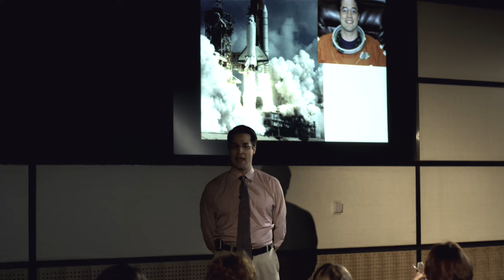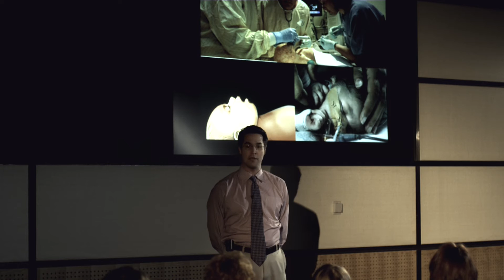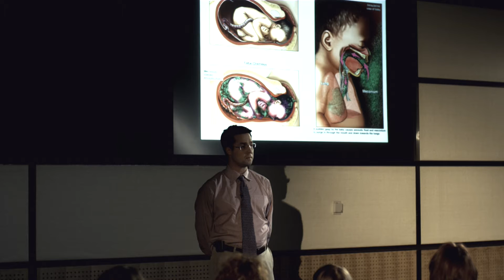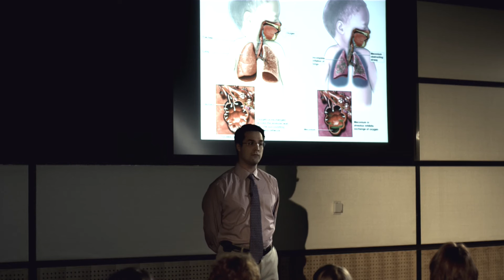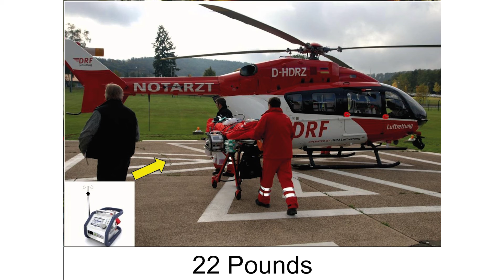Improving Critical Care Devices - Andrew D.J. Meyer, MD, MS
Improving Critical Care Devices
Andrew D.J. Meyer, MD, MS
Assistant Professor of Pediatrics
Division of Critical Care
Associated Faculty of the Joint Graduate Program in Biomedical Engineering
University of Texas Health Science Center at San Antonio/University of Texas at San Antonio